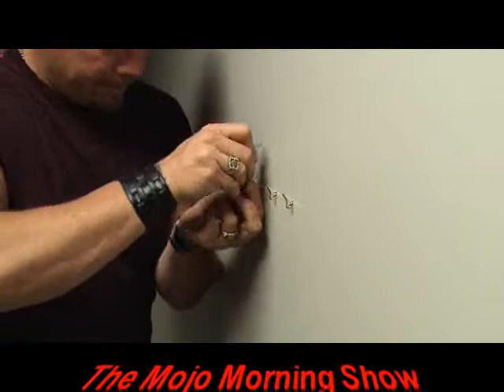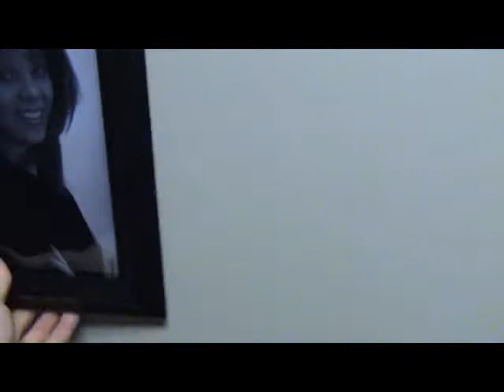The Mojo Morning Show Mazebusters episode 1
The Mojo Morning Show tests as seen on TV products this is episode 1 the Hercules Hooks!!